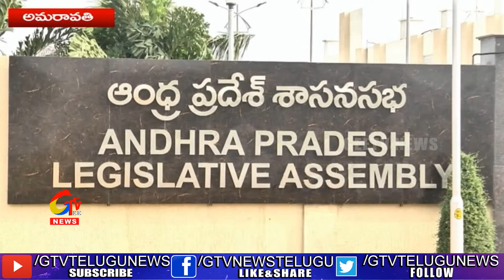రాజధానులు అక్కడ ఉండొచ్చు ఉండొకపోవచ్చు : మంత్రి పేర్ని నాని ||GEE TV